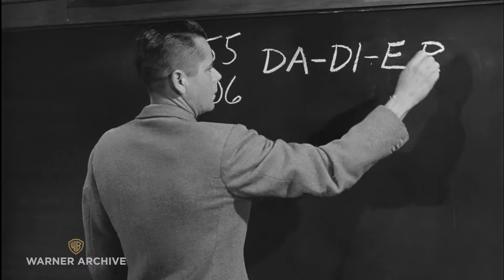Daddy-O | The Blackboard Jungle | Warner Archive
The Blackboard Jungle (1955)

Racial and sexual tensions. Violence. Gangs. Apathy. Hot-button issues then and now, all stolidly confronted in the Blackboard Jungle from producer Pandro S. Berman and director Richard Brooks. Glenn Ford is riveting as an idealistic teacher who sees his ideals stripped away by the tensions of inner city-education. Sidney Poitier has a star-making turn as one of the teen misfits.

Directed By Richard Brooks
Starring Glenn Ford, Anne Francis, Louis Calhern